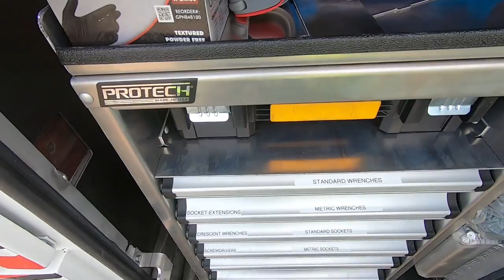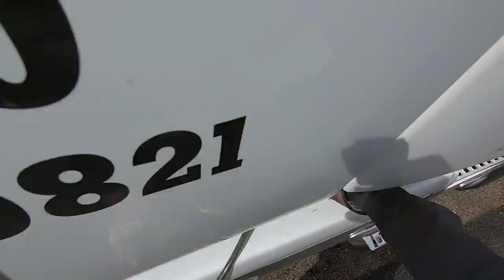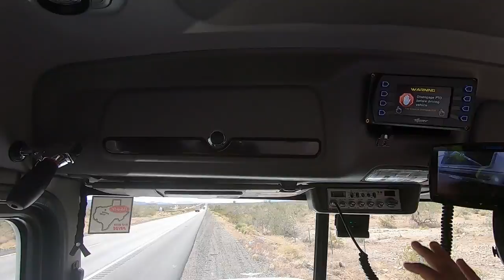Towing With Rotator! 145,000 Pounds Downhill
In today's video Trent Jr takes the rotator and tows a fully loaded truck and trailer down the hill East of Indio. Watch how Trent hooks up this air ride front suspension Volvo and tows it in with the rotator.

Trent Butzlaff
83827 Tamarisk Street